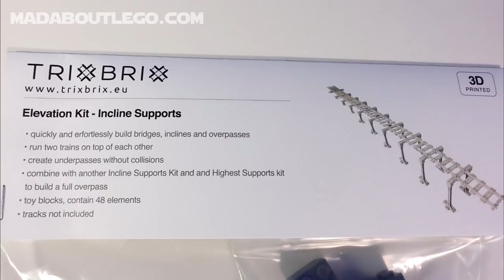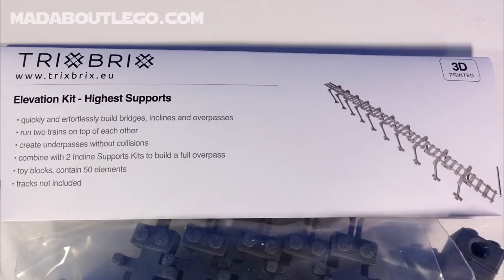Lego Train Track Elevation Kit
Building Train Track Elevation kit and supports for you Lego train Set.
This fits your LEGO Track perfectly.
 We have received these products from TrixBrix for content creation purposes.
Extra Mile